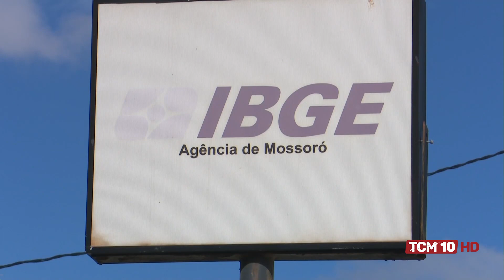Jornal TCM - Municípios do RN podem ter redução de recursos do FPM